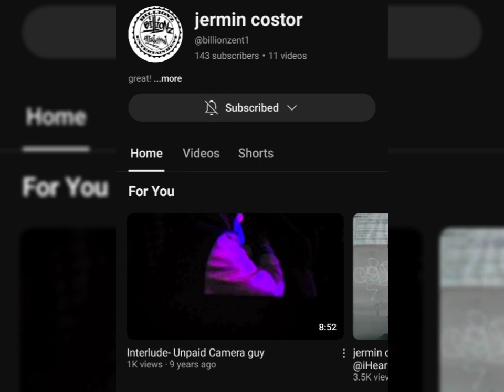jermin costor "What You Need is Loyalty" (Audio)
This 50 Song Project is Dedicated to
thank you & enjoy the new style of my music

📱DownLoad Exclusive
Jermin Costor on Spotify